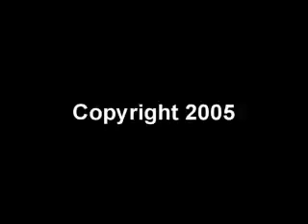Holger Czukay - Hoolah Hoolah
40. hoolah hoolah, 1990
info: remix of can's hoolah hoolah (rite time) by fishermens friends. drawings and animation by u-she.